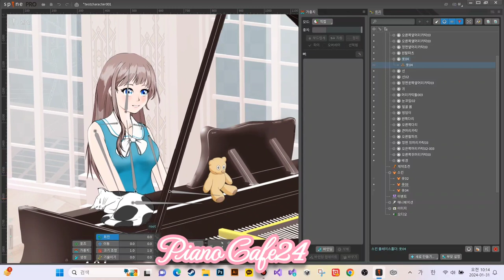piano Cafe24 스파인 캐릭터 스킨 교체 태스트 영상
1인게임개발자의 piano Cafe24 게임제작 일기 입니다.